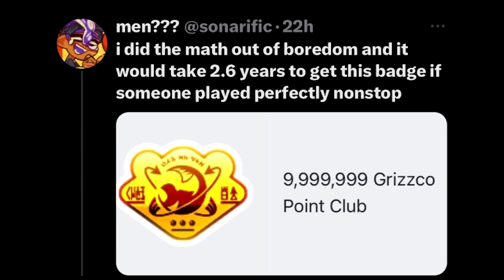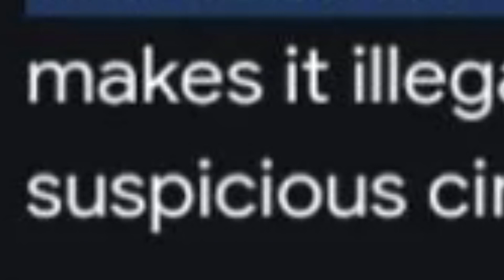Splatoon 3 Memes That Are Kind Of Goofy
Today, I am reacting to Splatoon 3 memes that are goofy. Try not to laugh. Might be easy. Might not be.